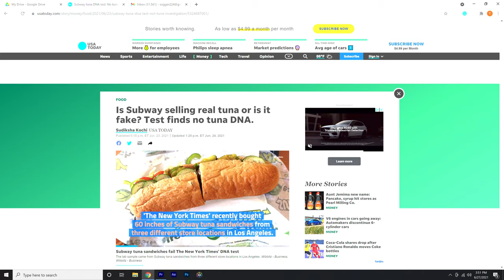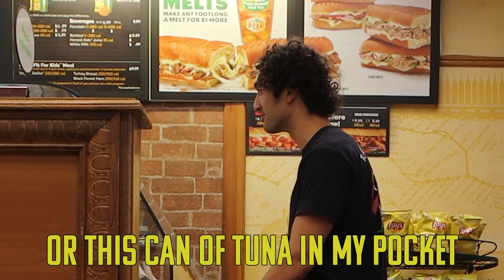Solving Subway's Tuna Shortage.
I actually love Subway. I don't actually know anything about their tuna. That's how you solve a shortage through sheer willpower. Subways tuna sandwich is now fresh.